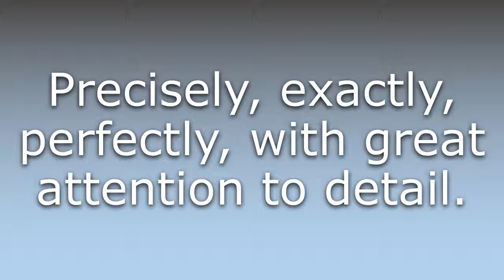What does To a T mean?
What does To a T mean in English? Learn the meaning of the word To a T! How to Pronounce To a T. Expand your vocabulary, learn words.